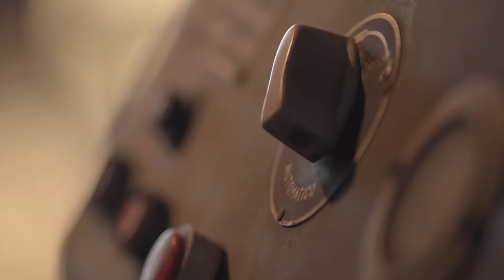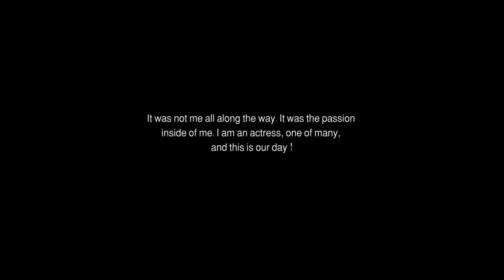International Theater Day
Happy International Theater Day!
Starring Michelle Wehbe
Directed by: Elias Freifer

Assistant Director: Margot Wehbe
Cinematographer: Elias Freifer
Focus Puller: Michel Mema
Light and Camera: Georges Zaarour - Mhammad Moati
Art Director: Mia El Hajal
Set Photographer: Ziad Mazraany
Sound Designer - Music Composer: John Paul Jelwan
Editor - Colorist : Charly Hokayem
Makeup Artist: Joseé Maalouf
Hairstylist: Joseph Derjany
Choreographer: Gilbert Mhanna
Dance outfit from K Event by Keven Azzi

Thanks To: TWINS PRODUCTION
                    Mhammad El Ali
                    Christelle Wehbe
                    Tatiana Saroufim
And to all who inspire me 💫